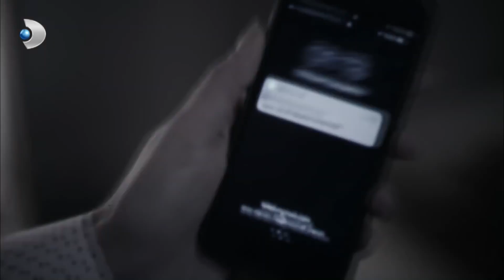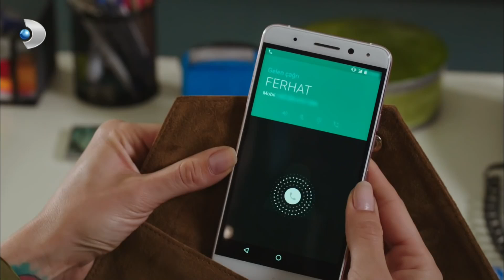Savcı, Aslı'ya Oyun Oynadı - Siyah Beyaz Aşk 30. Bölüm